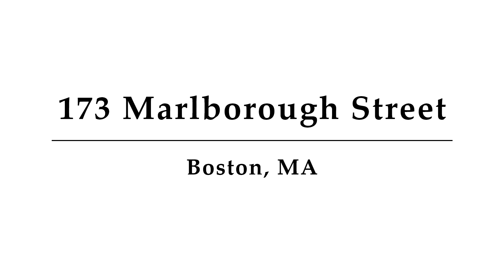173 Marlborough Street, Unit 22, Boston, MA - Presented by Rick Nau